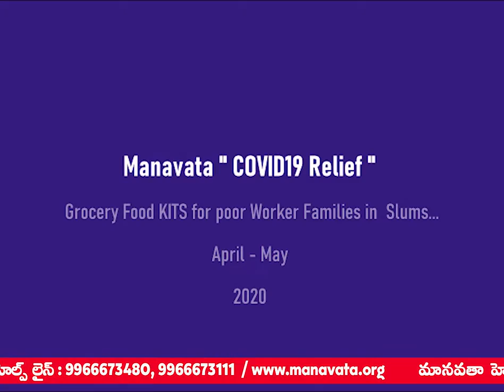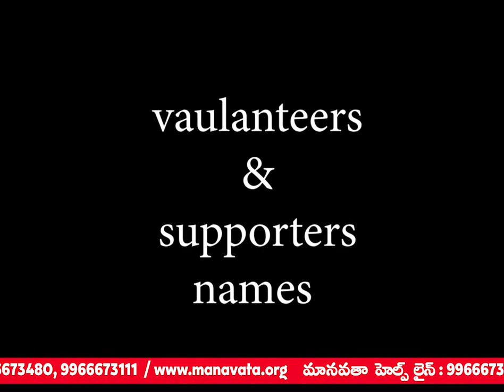Manavata COVID relief